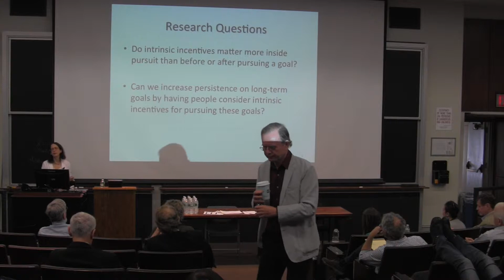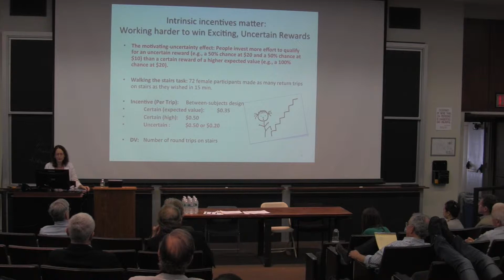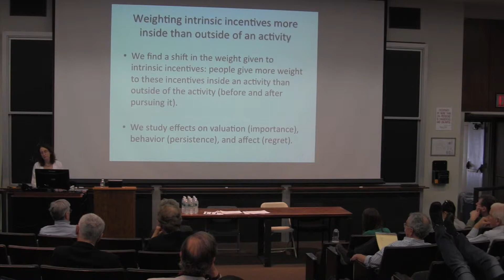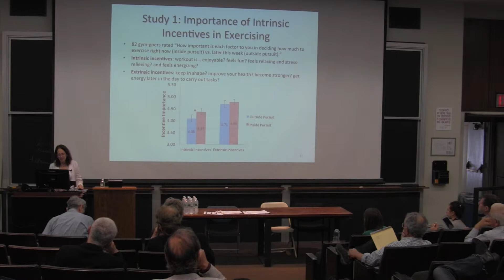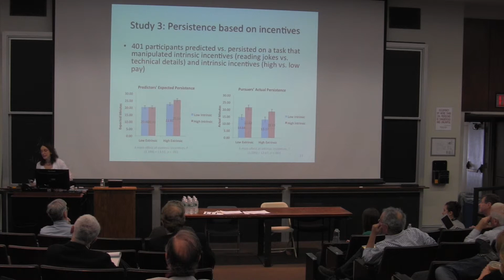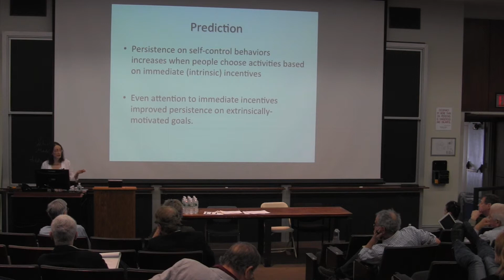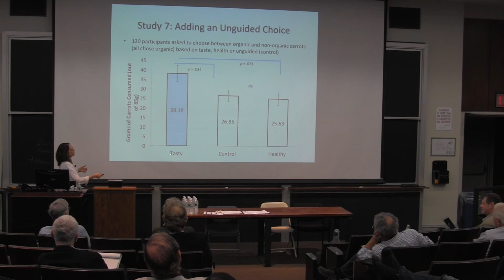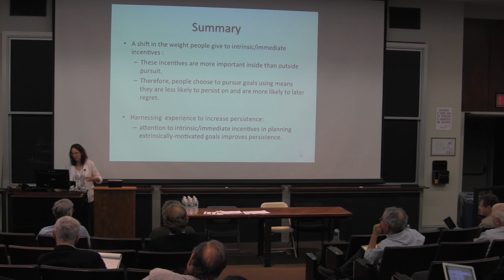Ayelet Fishbach 2015 Motivation Science Conference